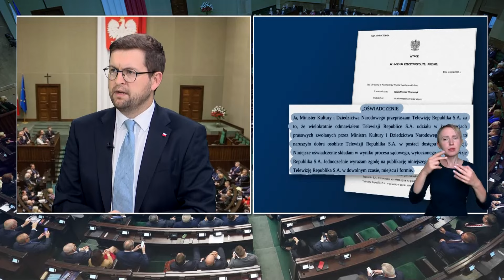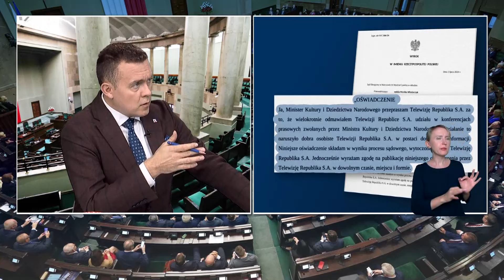Śliwka: koalicja 13 grudnia obrała taktykę uciekania przed trudnymi pytaniami